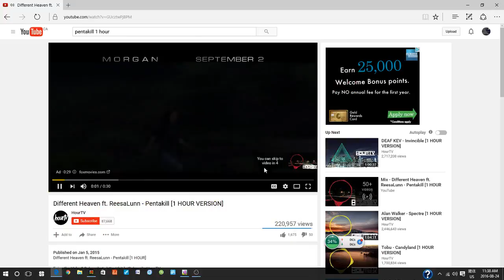Bloons TD Battles Hotkey Complaints